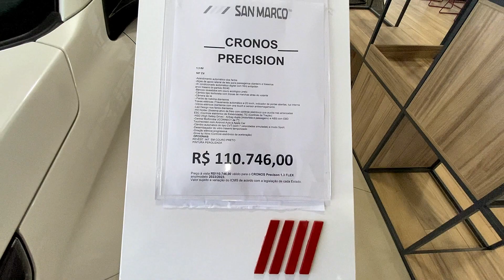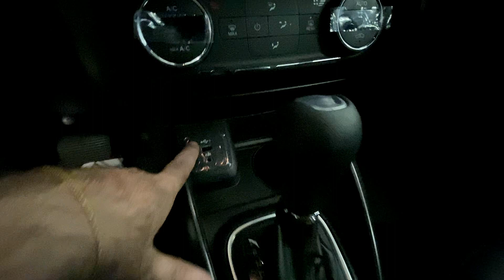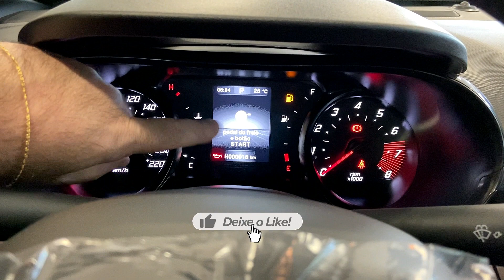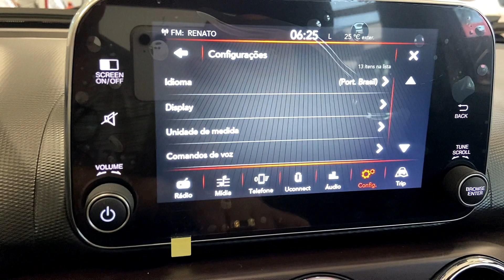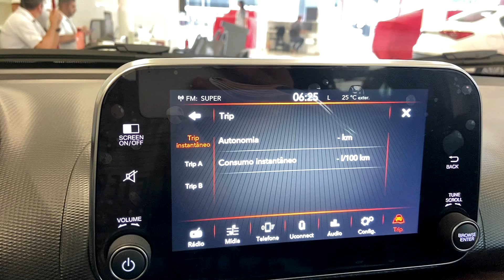FIAT CRONOS PRECISION PREÇO, EQUIPAMENTOS E FICHA TÉCNICA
Se você está procurando um sedã compacto que ofereça excelente desempenho, o Fiat Cronos Precision 1.3 Aspirado pode ser a escolha perfeita para você. Com um motor de 107 cavalos, ele oferece a potência que você precisa para uma condução suave e confiante, sem comprometer a economia de combustível.

O Fiat Cronos Precision também vem equipado com uma ampla variedade de recursos de tecnologia e segurança, incluindo controle de estabilidade, assistente de partida em rampa, sistema de áudio touchscreen, faróis de neblina e muito mais.

Além disso, seu design moderno e elegante é complementado por acabamentos de alta qualidade, que proporcionam um ambiente aconchegante e confortável para motorista e passageiros.

Experimente o Fiat Cronos Precision 1.3 Aspirado e descubra por que este carro é uma das melhores opções no segmento de sedãs compactos no mercado atual.

📶Mais informações:
Av. Guilherme Ferreira, 2600
São Benedito

Vídeos todos os dias 18:45